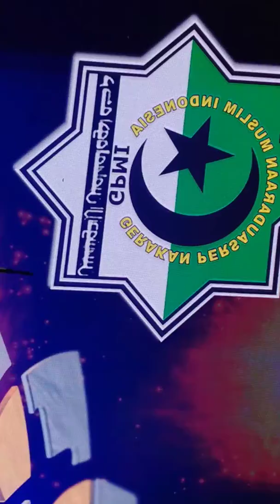Ya Assiqol Mustoffa